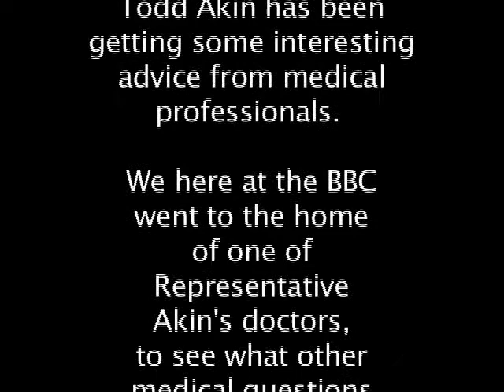Todd Akin's Doctor's medical advice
Todd Akin has heard some interesting facts from medical professionals. We caught up with one of his doctors to see what "Doctor" has to say about other medical issues.